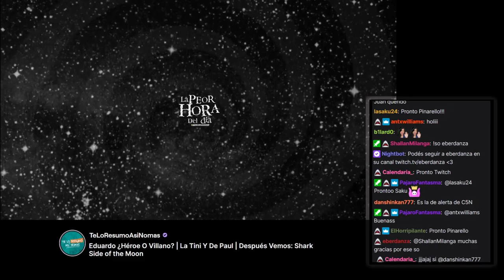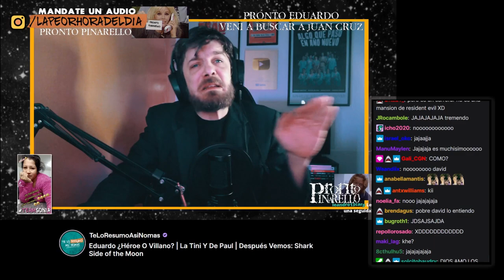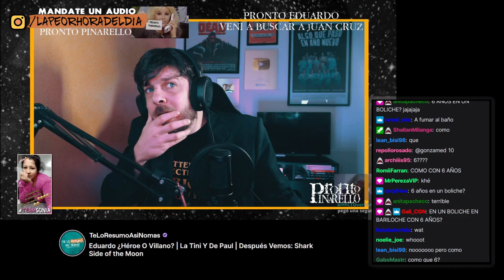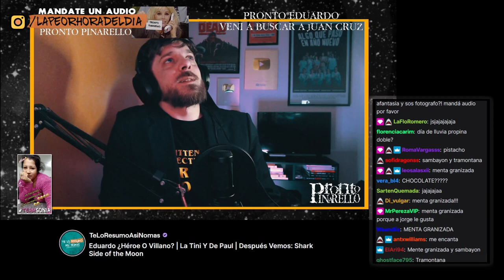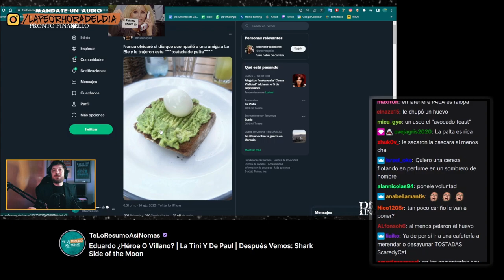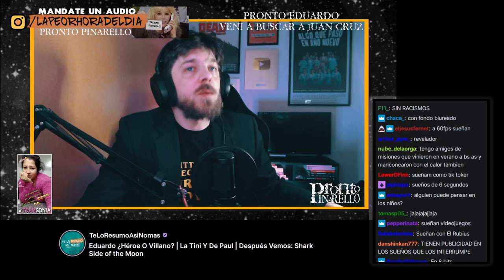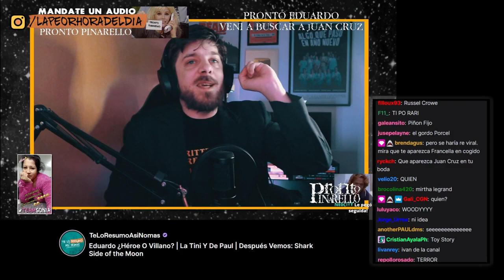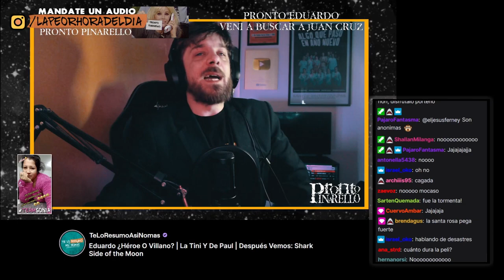#62 Eduardo ¿Héroe O Villano? | La Tini Y De Paul | Después Vemos: Shark Side of the Moon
STREAM Del 26 de AGOSTO 2022

Dejare Los Enlaces Correspondiente De Te Lo Resumo